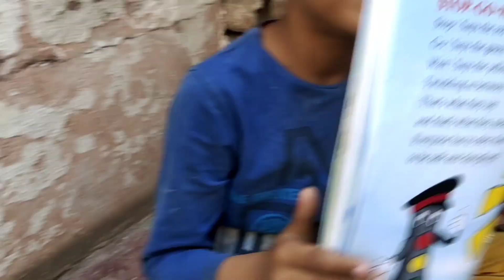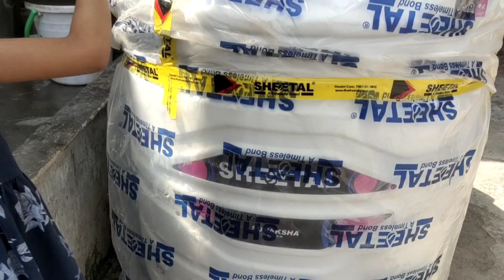आज मुझसे मिलने आई मेरी सब्क्राइबर और आज बच्चो ने सबकी धड़कन बढ़ा दी 😥🙄🙄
Description
March 2023
 || vlog ||

NEW HEAR?

 Preety tanwar
 Preety gurjar
Preety vlogs